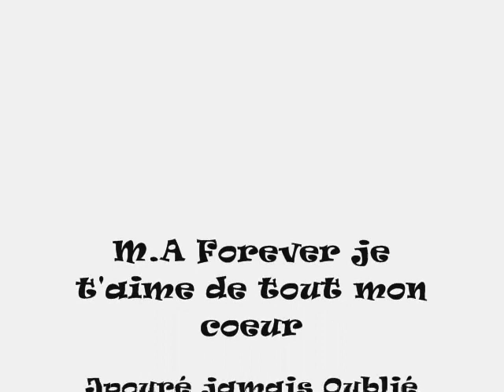jordan et laetitia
jordan et laetitia best